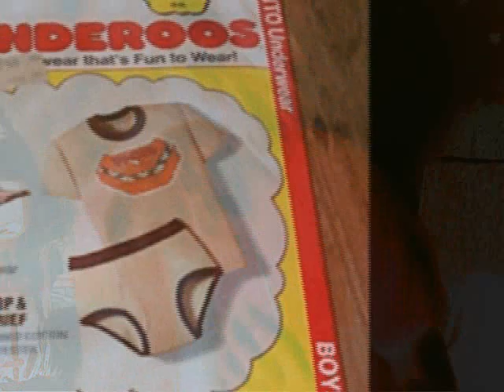Elbow Rhumba... (by CMOR)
Title track to my 2007 album...
Words, music, and video by CMOR 2011...